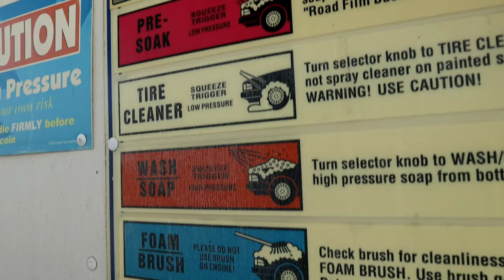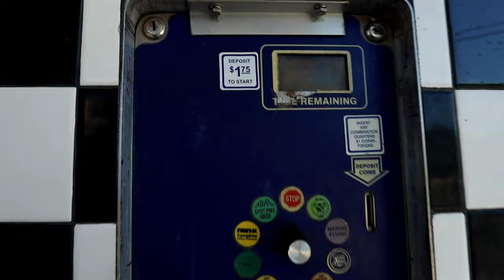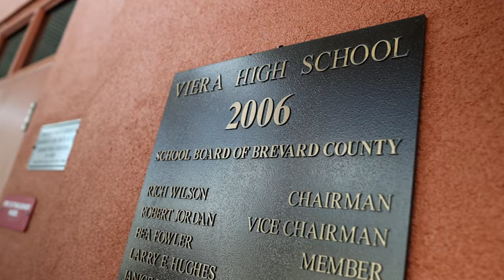The NEXT BMW INVASION..08.22.20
The next BMW INVASION will be held in the city of Melbourne FL.  We understand at our last event, many drove long distances all across the state and we want to make this next event even more epic.  Melbourne FL is more of a centralized location that would make it easier for  many other BMW Communities to come out.  In this video, we take you along the planning of the next BMW INVASION event.  We show you the various businesses that will be participating in this next event.

We at BMW INVASION believe it essential to give back to the local community and help the local businesses especially during these challenging times.  We are excited to announce we will be working with Viera High School on using their facility to host the next BMW INVASION.  We will be working closely with Viera High School on getting the communities' youth engaged during this event.  We will be donating a portion of our proceeds to Viera High School and more importantly impact the kids on a positive way.

Our good friend Joe (McJoe691), is a found believer that cars kept him out of trouble.  We at BMW INVASION could not agree anymore.  Joe stated he was so focused on his passion for cars that he didn't have time to mess with drugs, alcohol and any money he worked for went into his car.  Joe is a found believer that the youth should save for a rainy day but find a hobby to keep themselves away from the negativity in our society.

We would like to thank all the sponsors that have engaged with us in this video and we are proud to say we are adding a long line of sponsors that will be attending this event.

As we continue to get closer, we will be taking you all throughout the process.

Show Details :
Admission : $5.00 a car
Show Car : $25.00  a car
Various Food Trucks will be on site.

(One of the most HIGHLY rated Vlogging Cameras)

My NEW Lens 16mm (For Canon EF-M)

NEW Lens 16mm (For Sony)

ND Filter

50 MM Lens (B-Roll Lens)

Lens Adapter for 50 MM Lens

Mic for Camera

Micro Mic for Camera

Micro Mic Wind Muff

Best Camera Bag under $35.00

Drone (Best Bang For Your Buck)